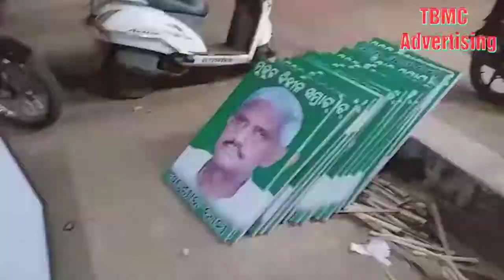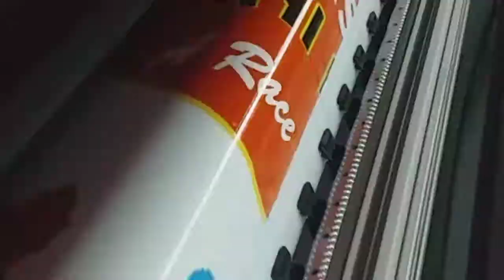Flex printing pasting Branding installation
TBMC Advertising Agency total Advertising solution provide all over odisha each and every district headquarters

Flex services print media outdoor Hoarding

Outdoor Advertising solution

TBMC Advertising Agency